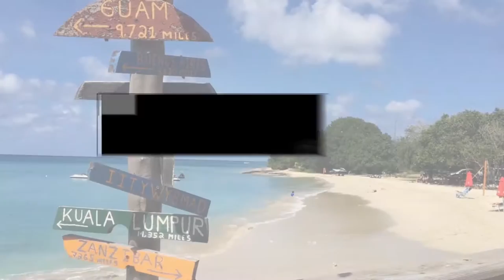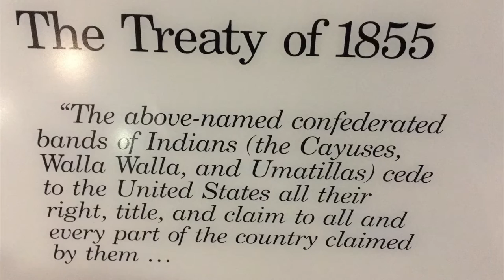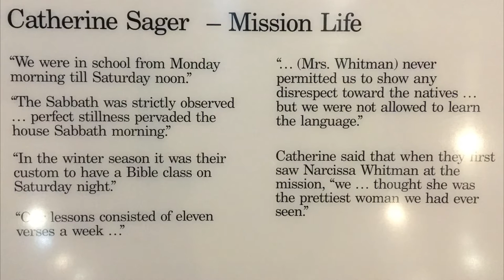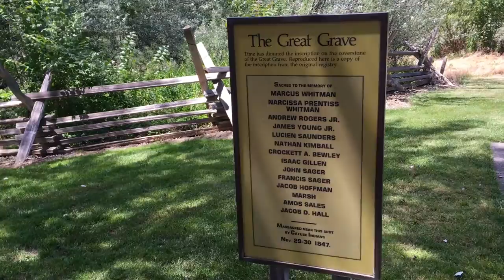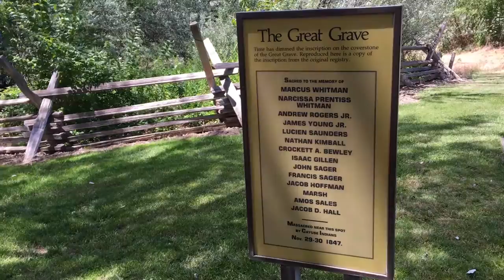Tragedy at Whitman Mission National Historic Site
Retribution or Revenge?  The 1847 attack on the Whitmans horrified Americans and impacted the lives of the peoples of the Columbia Plateau for decades afterwards. Was killing the Whitmans justified legal retribution, an act of revenge, or some combination of both? The circumstances that surround this tragic event resonate with modern issues of cultural interaction and differing perspectives.